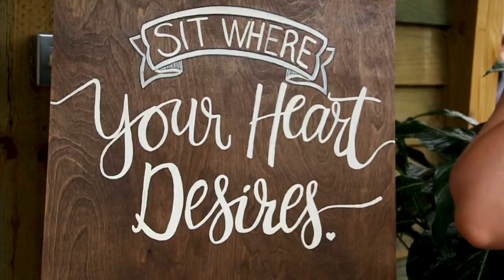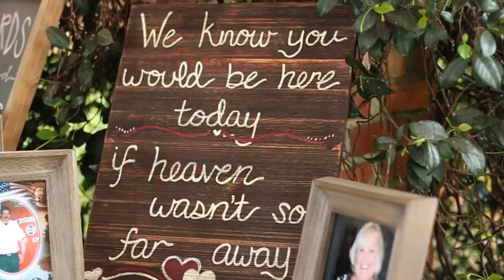Adel, Georgia Wedding - Bride will Make You Cry | Gabe & Brooke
Short & Sweet!
22 years later she said I do! It hasn’t hit me yet but I know it will when I put on my dress - Brooke Luke
Rain couldn’t stop this wedding day from shining through! We had the pleasure of capturing this day amidst the downpour. May this serve as a story to tell your future generations - Congrats Mr. & Mrs. Luke!

THE TEAM:
Wedding StoryTellers | ReVo Media (BTS - Jimmy Vu Dao)
Photography | Carmen Simpson Photography & Courtney Heikell Arnold
Flowers | THE BLUE TASSEL, INC.
Catering | Wanda McCurdy
Cakes | ReeJeana Griner Purvis
Hair | Brandi Pendergrass , Color Me Beautiful Hair Salon
Make-up | Rebecca Smith
Dresses & Tux | White Weddings
Wedding Coordinator | Becky Sumner